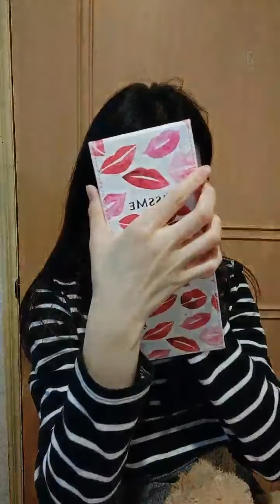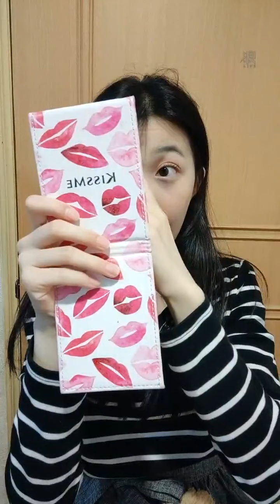2021 04 29 AKB48 TeamTP．Unit Daisy．吳婉淩「浪Live」直播